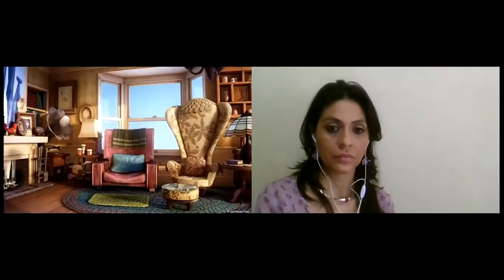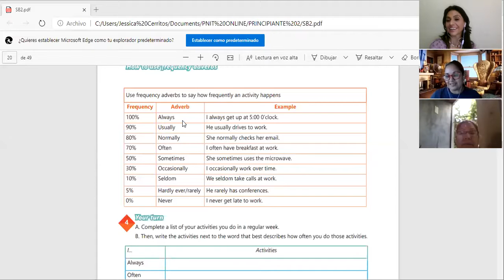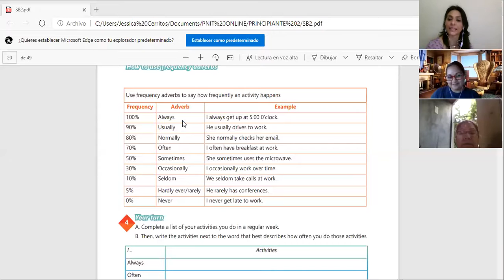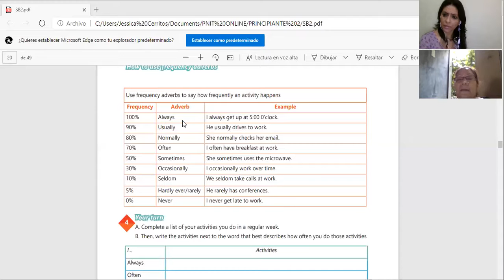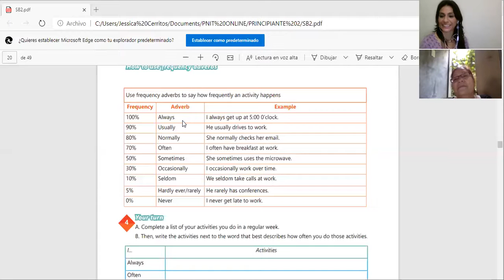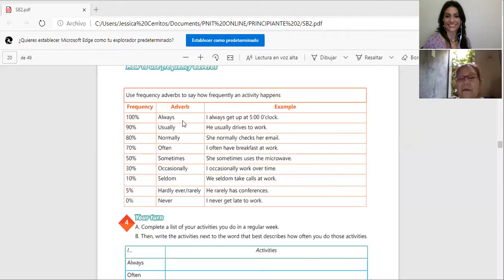Ingles Corporativo-Sesion de apoyo 1 a 1 #9